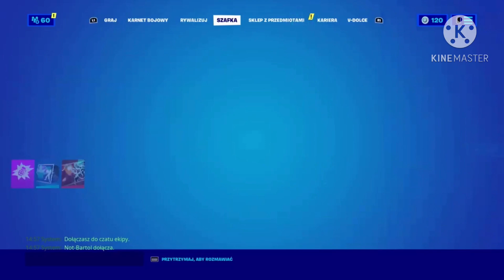Moja szafka fortnite!😱